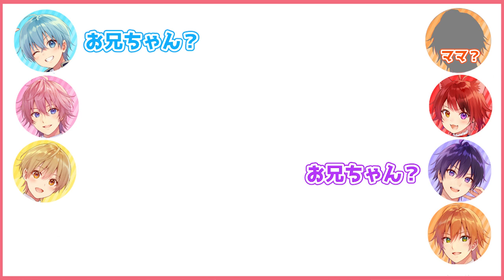知らない人が放送に乱入しましたWWWWW【すとぷり文字起こし】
【🍓ライブ】すとろべりーめもりー in バーチャル！【すとぷり3Dライブ生配信】

🍓ライブ中に歌唱した楽曲をまとめたセトリプレイリストはコチラ！🍓